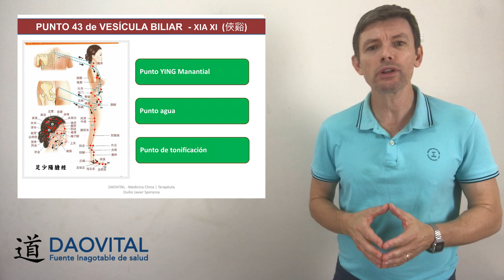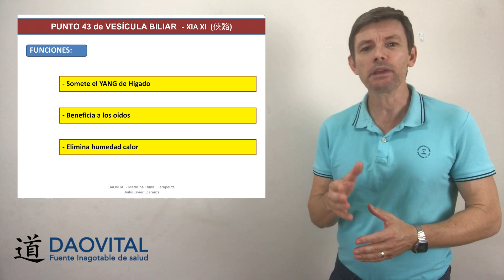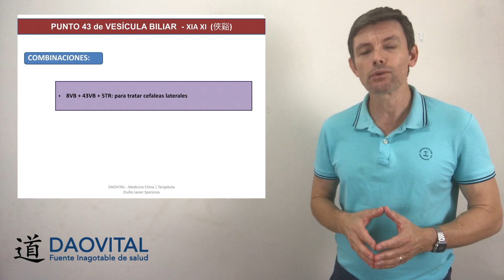PUNTO 43 de VESÍCULA BILIAR – XIA XI (俠谿)│Cefalea lateral, mareos, sordera, acúfenos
Este punto, es un punto de uso local para tratar específicamente desequilibrios energéticos que se produzcan en la zona de la cabeza, especialmente tratar la cefalea lateral.

[TRADUCCIÓN AUTOMÁTICA]

Características:
• Punto YING Manantial
• Punto agua
• Punto de tonificación de meridiano.

Localización:
• Este punto se va a localizar en la parte dorsal del pie, en el espacio interdigital entre el 4 y el 5 dedo del pie. Como podemos verlo aquí en la imagen.

Funciones:
• Somete el YANG de Hígado
• Beneficia a los oídos
• Elimina humedad calor

¿Cuándo vamos a utilizar este punto?
• Cefalea lateral
• Mareos
• Visión borrosa
• Trastornos auditivos como sordera, acúfenos, dolor de oído

Combinaciones:   43VB + 8VB + 5TR: para tratar cefaleas laterales

INDICE DE CONTENIDO:
* 00:00 - Inicio
* 00:24 - Presentación del Punto 43 VB
* 01:05 - Características del Punto 43 VB
* 04:12 - Localización del Punto 43 VB
* 04:36 - Localización práctica del Punto 43 VB
* 06:42 - Funciones del Punto 43 VB
* 07:10 - ¿Cuándo vamos a utilizar este punto?
* 08:44 - ¿Qué combinaciones podemos encontrar con este punto?